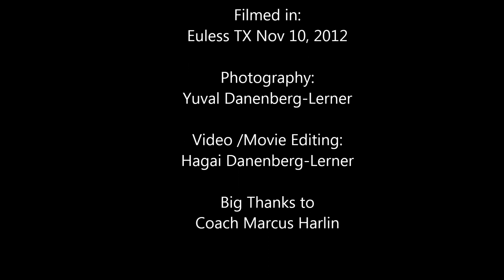Level 5 North State_Nov_10_2012.wmv